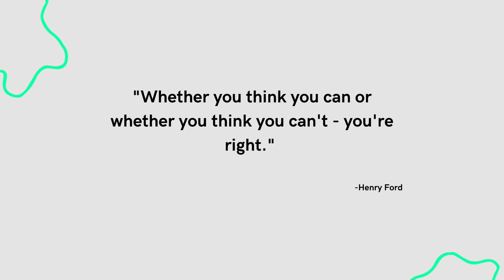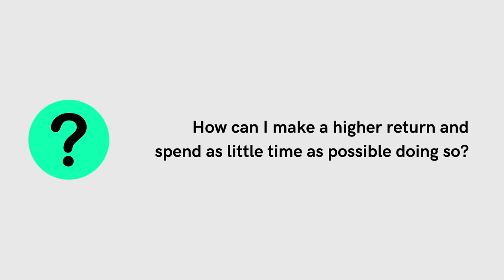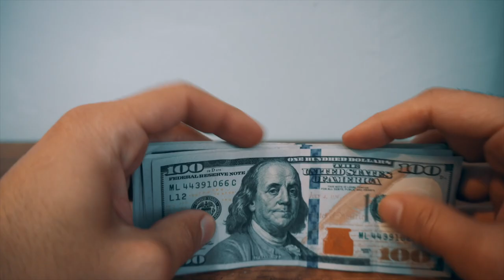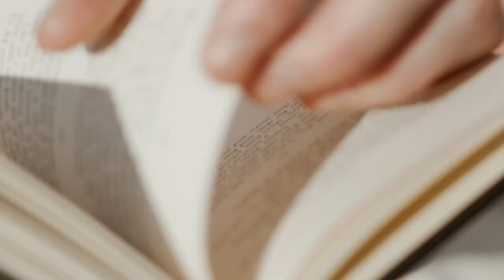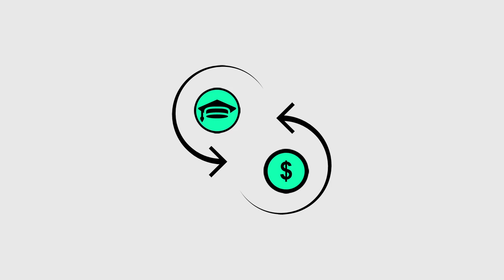3 Reasons Why New Real Estate Investors Fail. Strategies to Become Successful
3 Reasons Why New Real Estate Investors Fail. How to Become Successful

Learn how to overcome certain real estate investing limiting beliefs with actionable strategies.

Time Map:

00:00 biggest obstacles to becoming a real estate investor
00:27 my mission
00:37 holdbacks
01:11 how to find enough time
02:22 make money as a passive real estate investor
03:44 how to start with no money
03:59 how to make money in real estate with no money
05:11 you have enough knowledge
05:57 free real estate education resources
06:31 special offer!
06:48 how to have enough confidence
07:34 let’s stay connected

Darren Voros